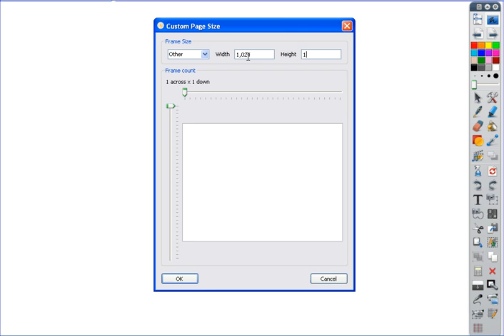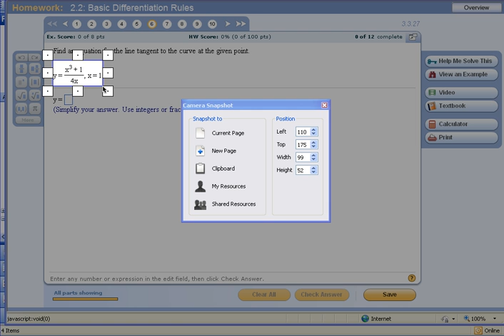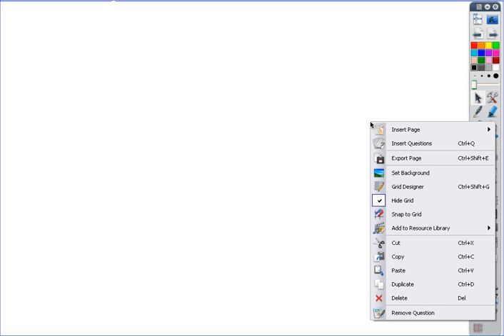2011 11 08 Calculus